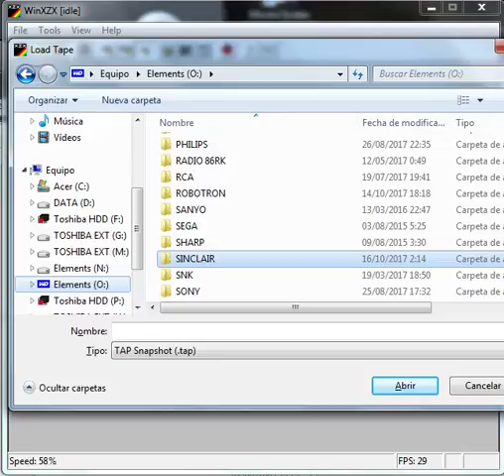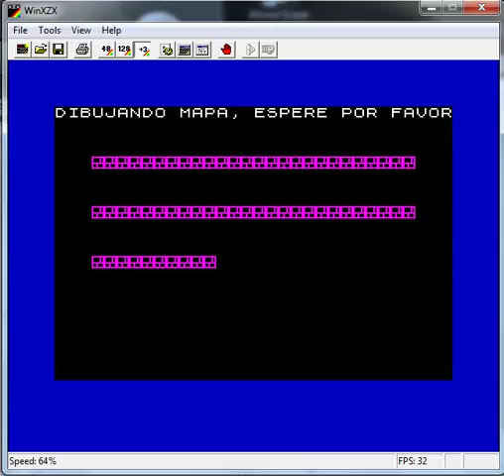Burger Time - ZX Spectrum - emulador WinXZX 2.1.3